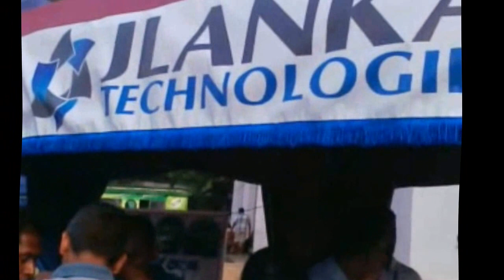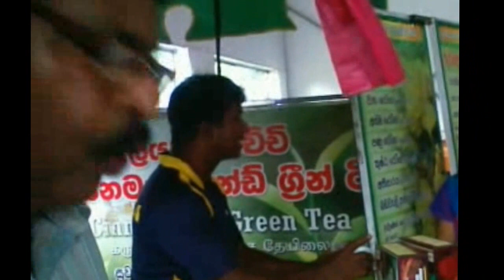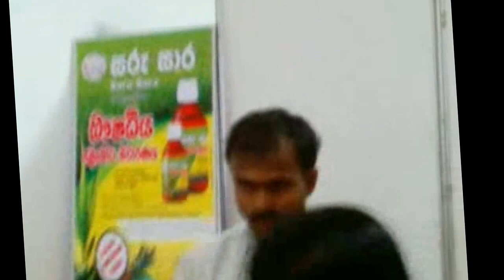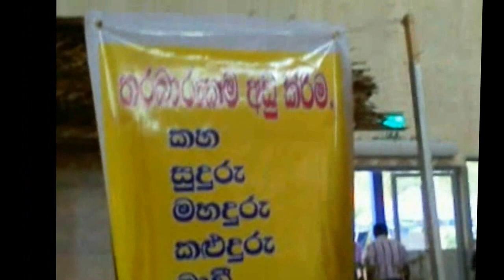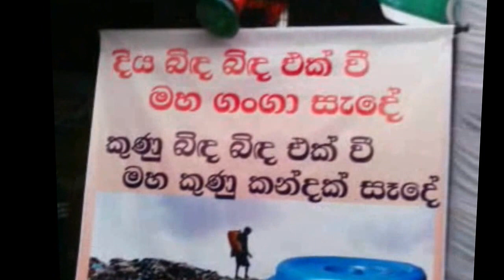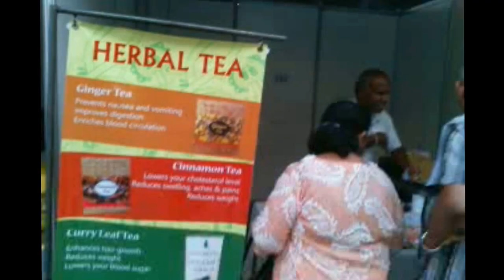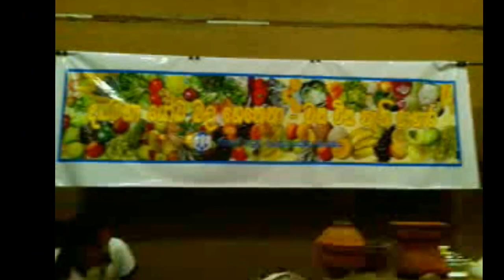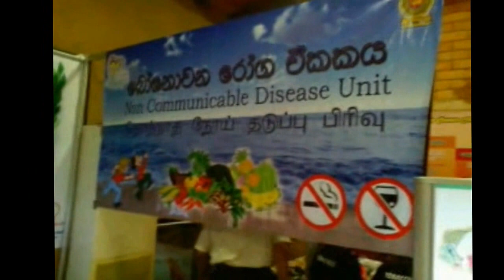Agricultural Exhibition BMICH Collombo 2016 Part 2 Sri Lanka